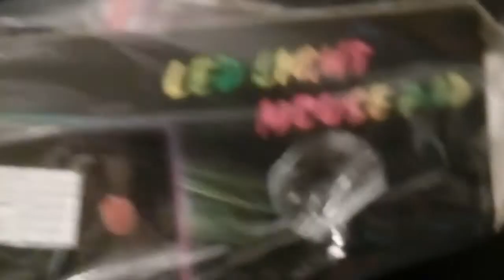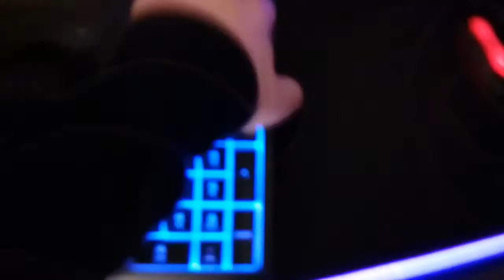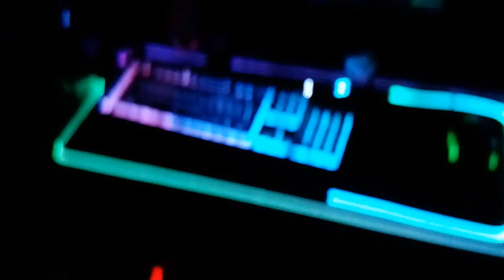I have now 2mouse pad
The small mouse pad is for my friend